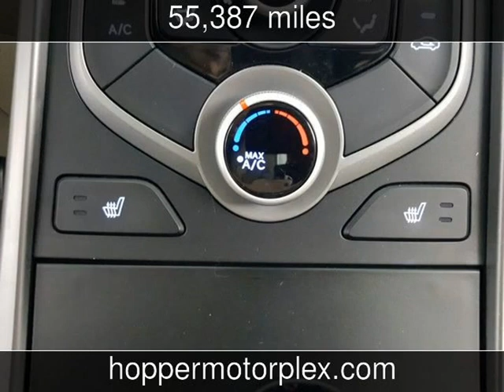2015 Hyundai Elantra Limited Used Cars - McKinney,Texas - 2019-04-01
See more details about this used car This 2015 Hyundai Elantra Limited with 55,387 miles is for sale at Hopper Motorplex.